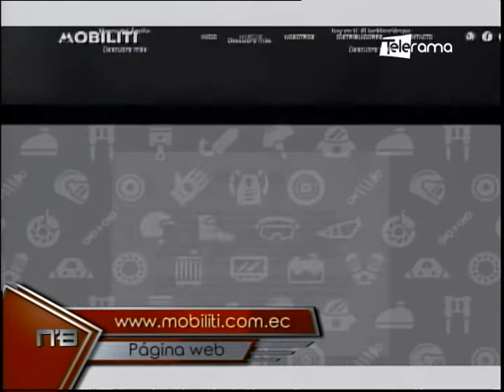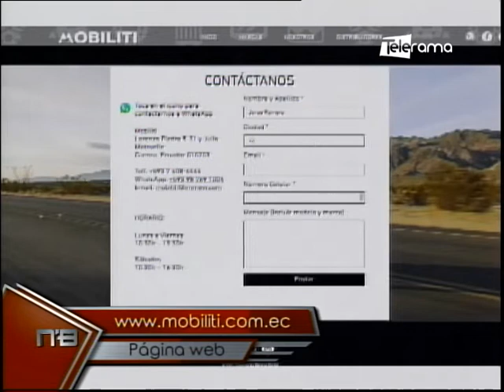Mobiliti presenta en Cuenca Aprilia línea italiana de motos de alta gama